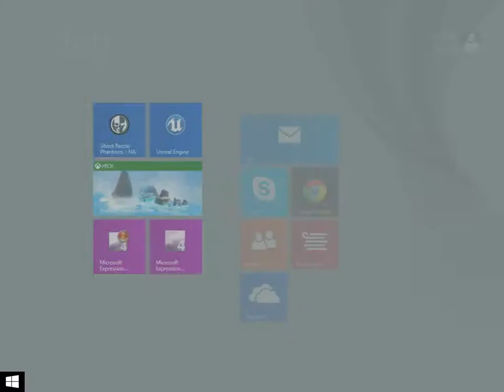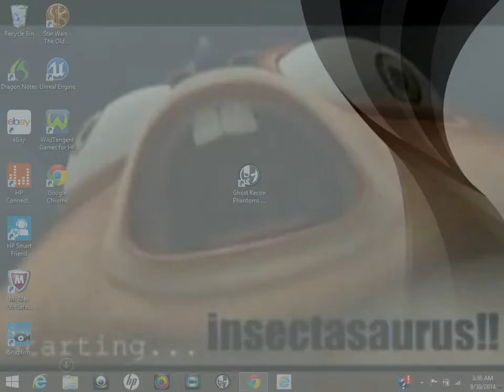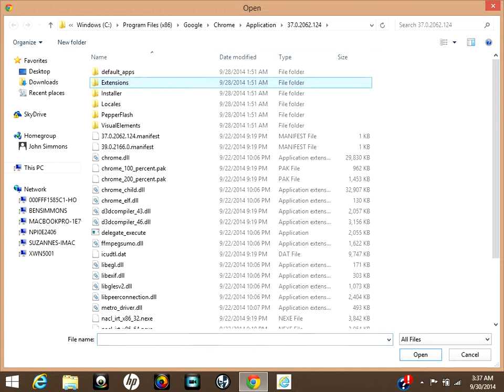Hungry Shark Evolution Part 1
hey guys its ben here im playing HSE!